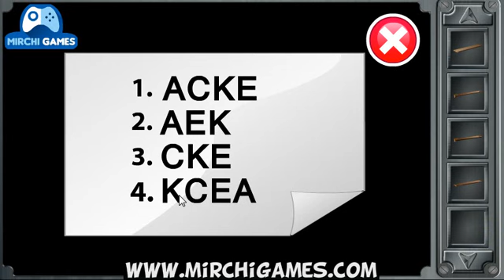Haunted Cave Walkthrough | Mirchi Games | Escape Games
Haunted Cave Walkthrough.